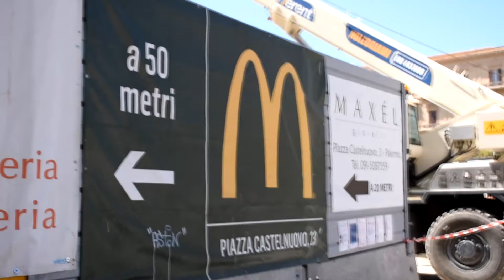PALERMO in QUARANTENA | FASE 2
Ecco ragazzi mini video documentario della situazione in quarantena (fase 2) della mia città. Spero che questo video vi sia piaciuto. Raggiungiamo 500 like per un prossimo Vlog.

ASCOLTA I MIEI BRANI ANCHE SU SPOTIFY e tutti i DIGITAL STORE

SE VUOI STALKERARMI 24h SU 24H